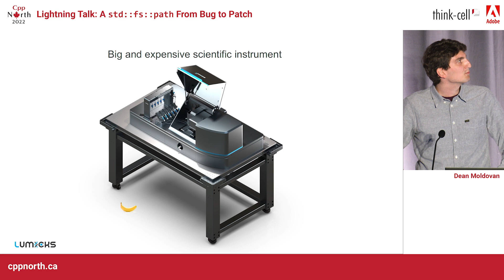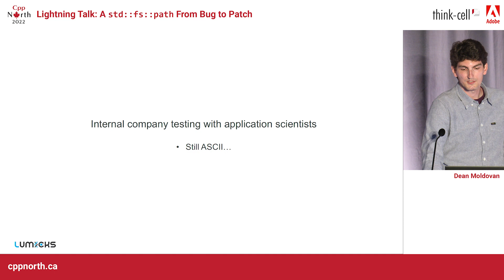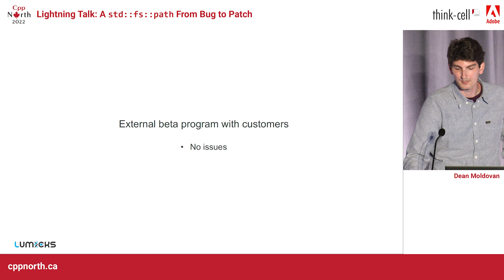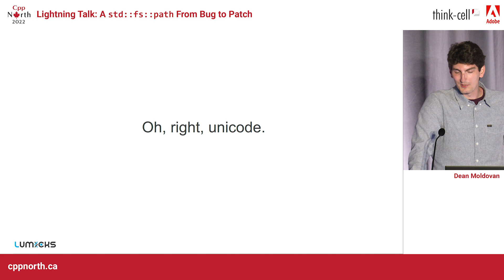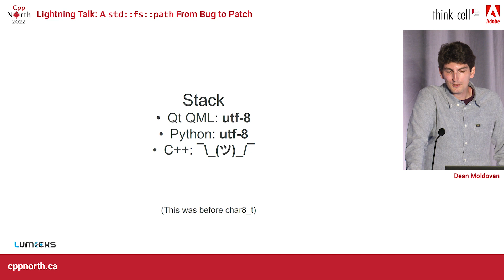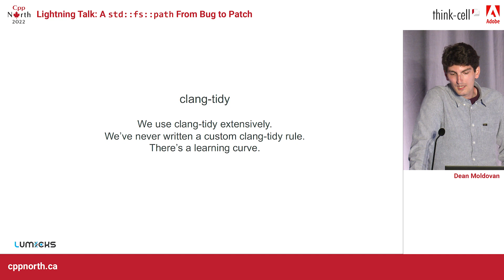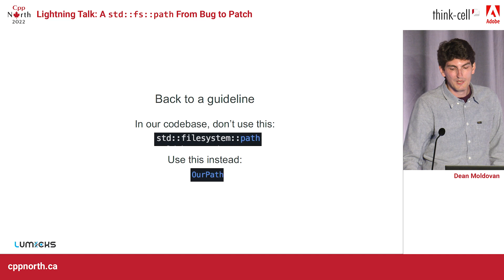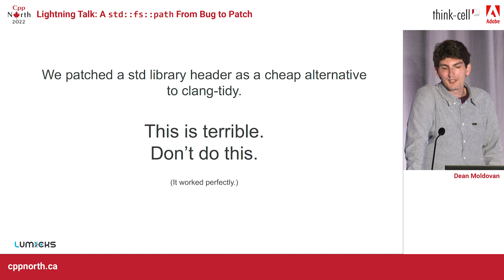Lightning Talk: A std::fs::path From Bug to Patch - Dean Moldovan - CppNorth 2022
The talk is a short recap of how we discovered and fixed a nasty bug related to the filesystem and unicode characters.

Dean Moldovan

He is a software engineer at LUMICKS, working on control software for scientific instruments that image and manipulate individual molecules. Single molecule, many lines of C++ code.